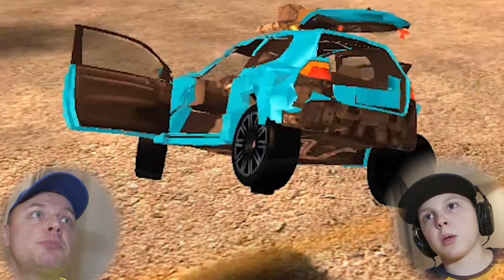НЕ Разбей МАШИНУ в Авто Батле !!! Выживаем в CAR Wars Online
😃Привет, ребята! Сегодня пытаемся выжить и не разбить машину в CAR Wars Online НАША Одежда
✔️ИгрУши INSTAGRAM ►ПРИСОЕДИНЯЙТЕСЬ!